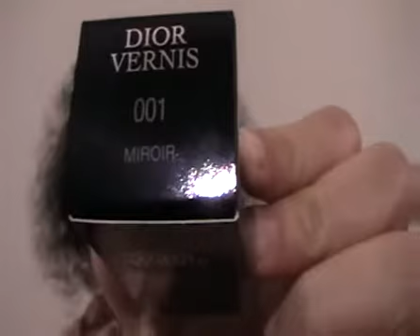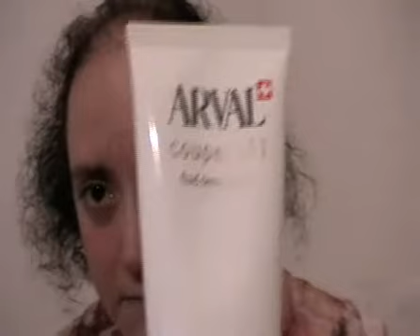dior vernis miroir+fix it